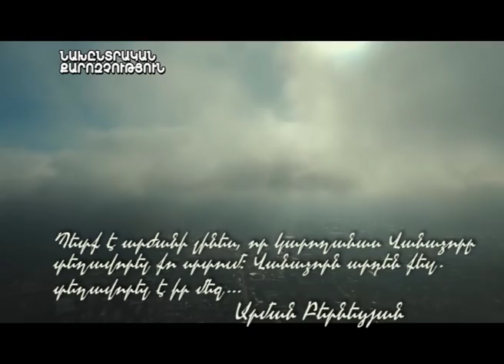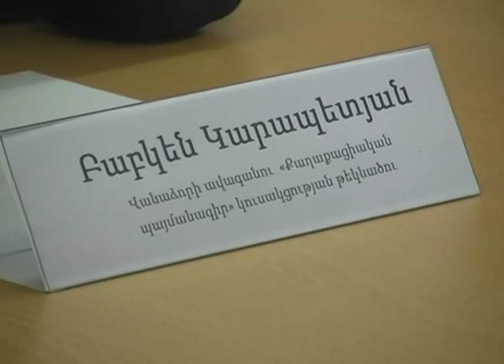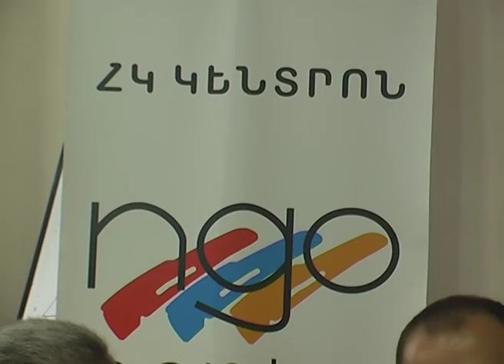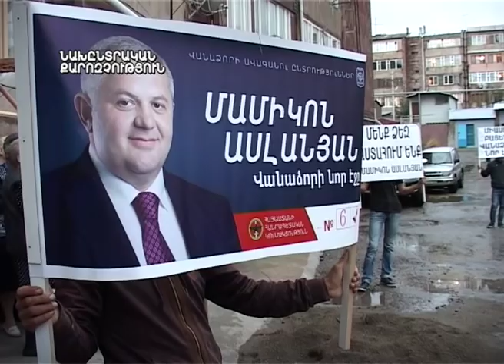ԿԻՐԱԿՆՕՐՅԱ ՄՈԼՈՐԱԿ - 25.09.16